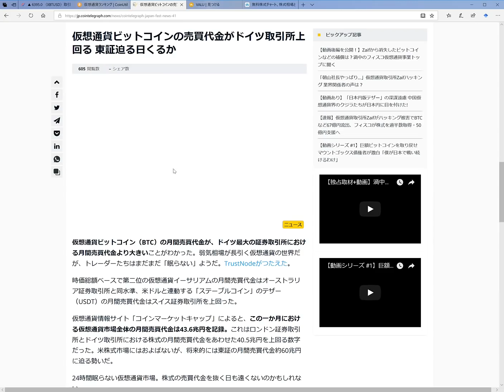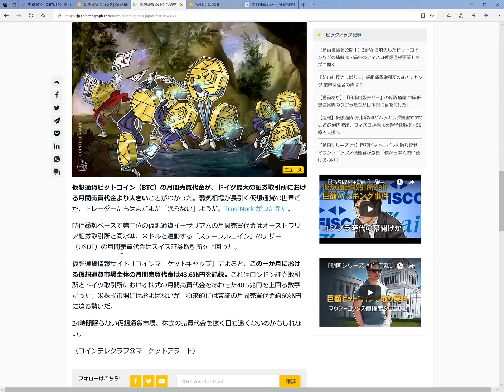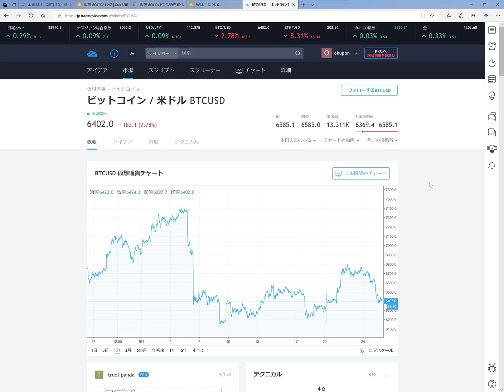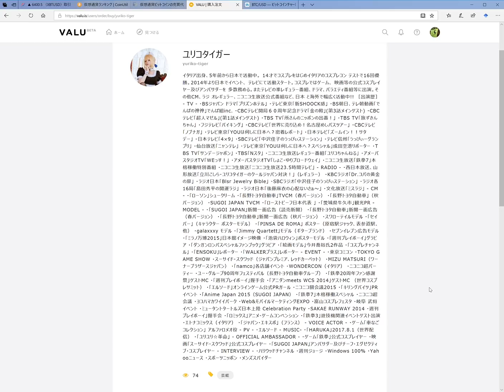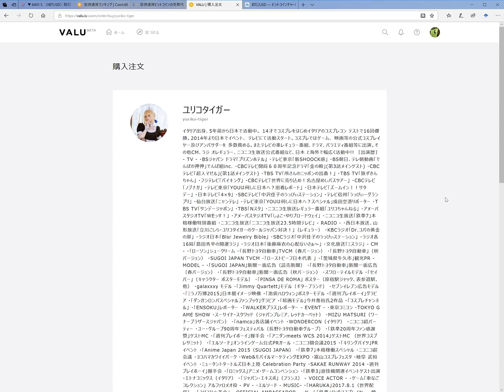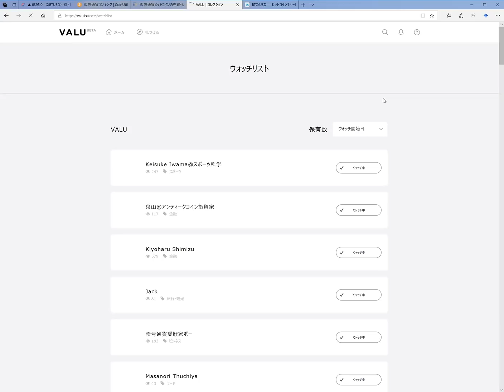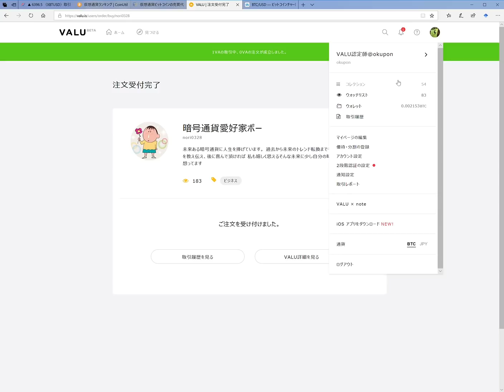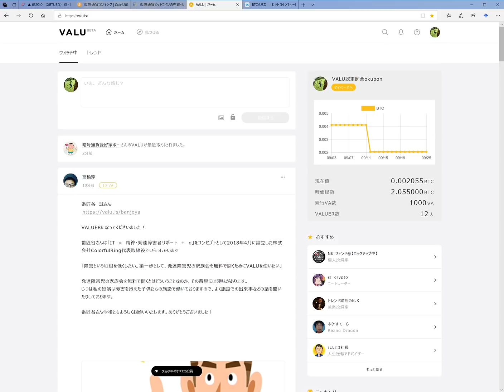仮想通貨の売買代金、東証の売買高超える日くるのか！？ 暗合通貨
これからを稼ごう 仮想通貨と未来のお金の話
【ホリエモン最新刊】
アマゾン

コインチェック（マネックスで絡んだことで一番信用してます）